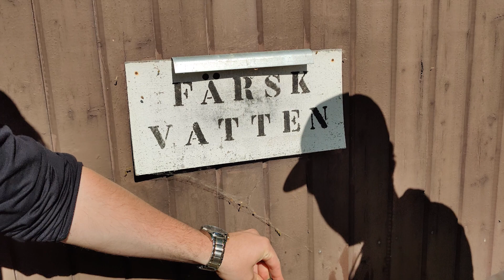Baltijos perplaukimas burine jachta 2023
Išpildėme seną svajonę - perplaukti Baltijos jūra. Senutė jachta, palydomai ruoniai ir gerų bičiulių kompanija.